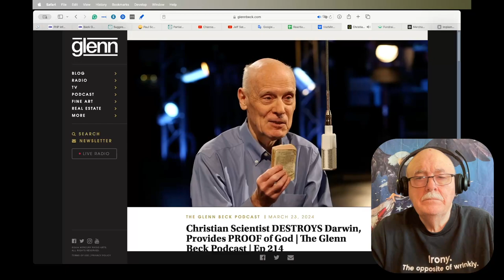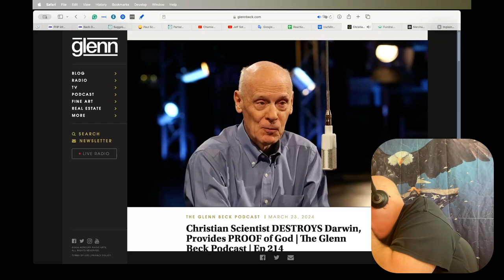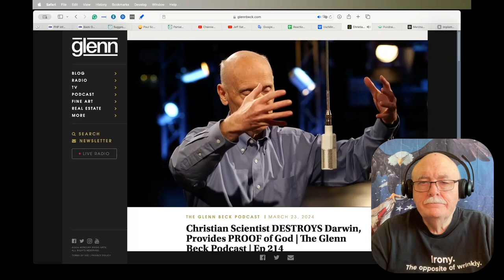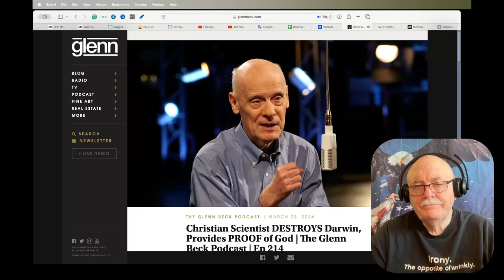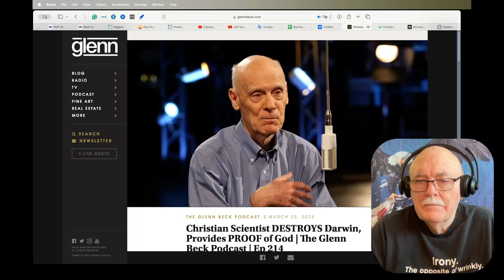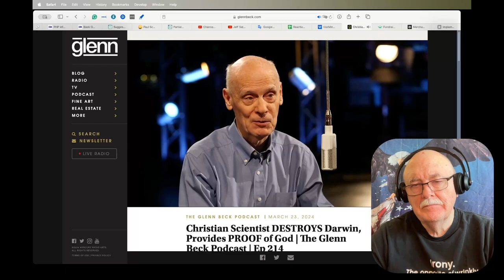Daily News Clips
Christian Scientist DESTROYS Darwin, Provides PROOF of God Dr. Hugh Ross